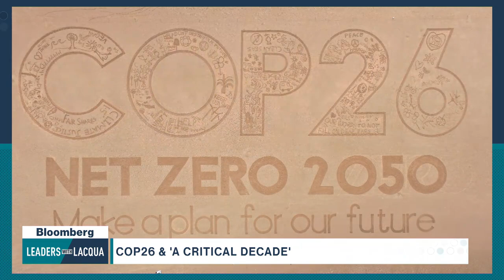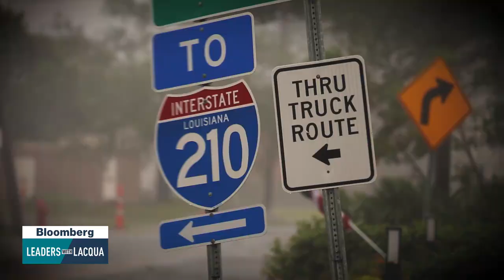Leaders with Lacqua: John Kerry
U.S. Special Presidential Envoy for Climate John Kerry joins Bloomberg's Francine Lacqua for an in-depth discussion of his latest mission: building a consensus to tackle climate change. They talk about existential challenges, what Secretary Kerry has changed in his own life, and his optimism that a breakthrough will happen.